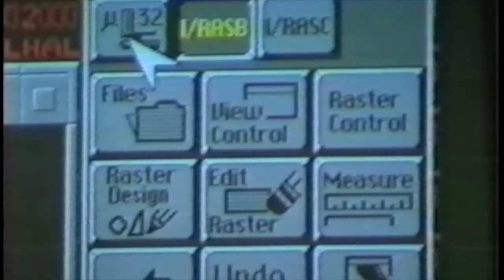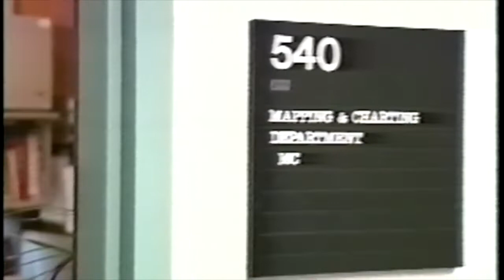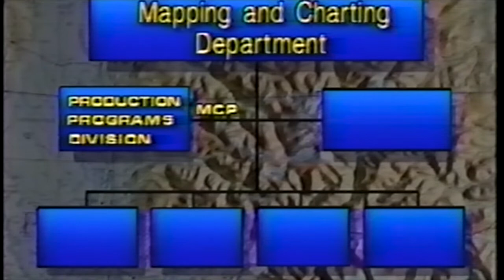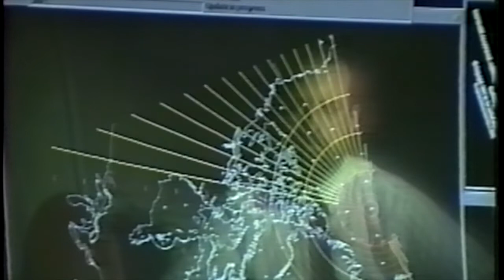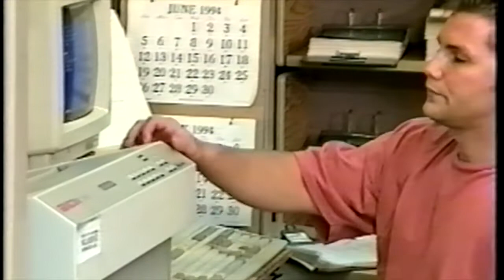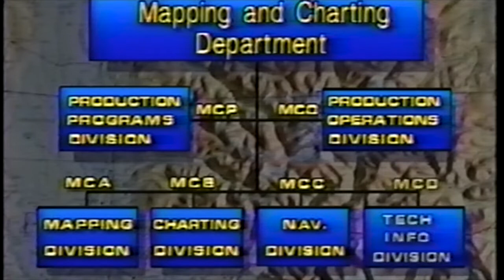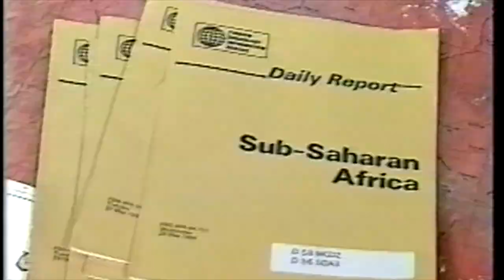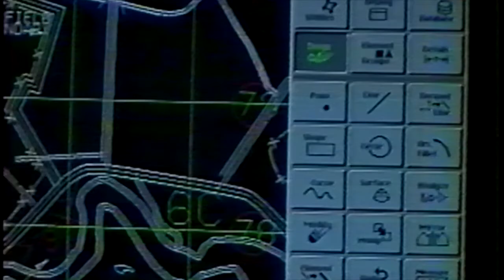MC w Names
This video is about MC w names